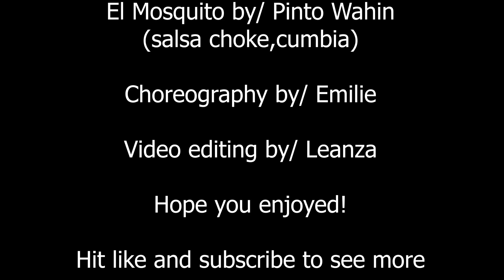El Mosquito/Cumbia/Salsa Choke/by Pinto Wahin/Zumba choreography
choreo notes to come